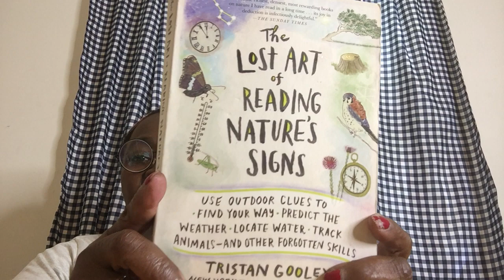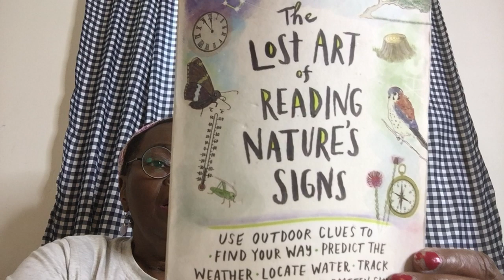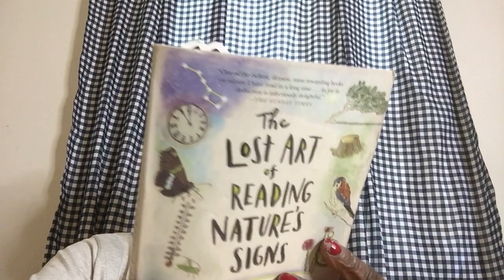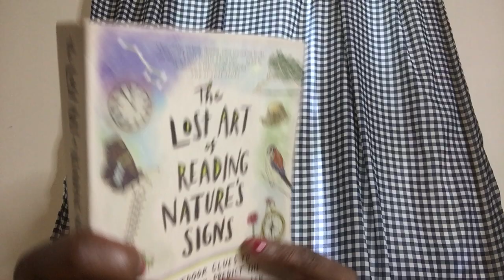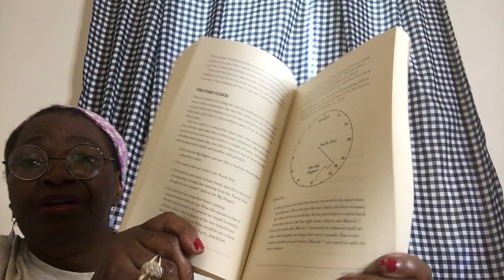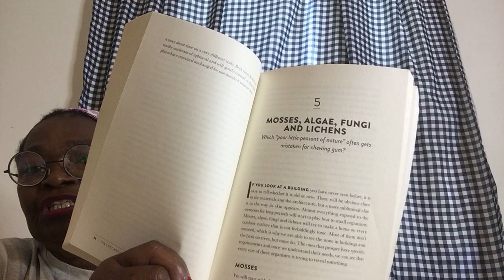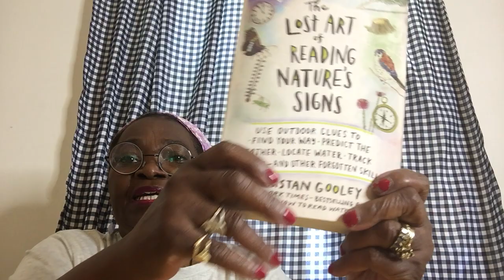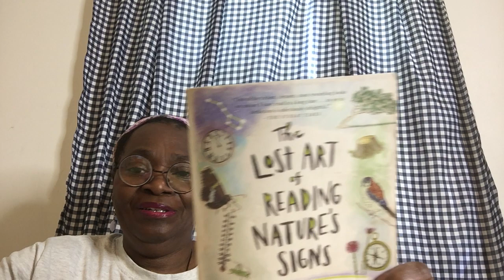How We Stay Prepared An Extra Book - The Bee Lady Apiary 9992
SORRY ABOUT SOUND - USING A NEW RECORDING SYSTEM
Since honey bees aren’t native to the Americas, beekeepers and farmers are helping to preserve the honey bee population, despite other wild bee species experiencing loss. Both the beekeeper and farmer must know how to manage hives, what their health hazards are, and ensure they have access to plenty of nutrients and water.' Regardless of which species are endangered, there are practices people both in and out of the agricultural industry can do to help preserve the much-needed pollinators. “Producers must continue to use good bee-safe management tools and beekeepers need to control the pest infestations in their hives This is why we are beekeepers. We love honey bees and we love taking care of them. Join us on this journey as we grow & learn along the way. Fair Uses of Copyrighted Material The Bee Lady Apiary - B.S. Ms. ed. All material presented at live streams is the property of The Bee Lady Apiary 9992, and The Bee Lady Apiary 9992 is not responsible or liable in any way for the advice and ideas shared within it. You name it, here at The Bee Lady Apiary 9992 we discuss anything and anything related to being beekeepers. We explore some of the pros and cons of beekeeping, and why honeybees are so important to the world. We cover a different topic each week. We are open to emails in regard to beekeeping questions. Come join us as we have fun and talk about beekeeping! Please enjoy chatting with us on occasions when we are live.  Let's keep it family-friendly!
     Beekeeping Youtube channels we recommend: Big Bear Homestead (makes swarm traps and has had great success with them!)  Jerome Bee farm & Homestead- Jerome is in Oklahoma and has many videos of beekeeping throughout the seasons. Pickerick1 - Rick has a playlist of his beekeeping chores. Tennessee’s Bees I came across this channel a few days ago. This guy knows his stuff and his videos are brief but informative.  Everyone who is a beekeeper sooner or later will visit Don the Fat Bee Man - He has years of experience being a beekeeper. Tell them Bee Lady sent you! Our website is: thebeeladyapiary.com Hard copies of what we use in our live streams and future printouts may be posted there.